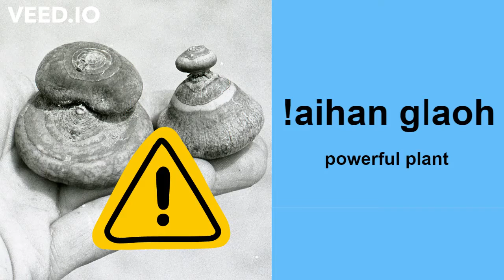!aihan gǀaoh ("powerful plant" in Ju|'hoansi)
Ju|'hoan audio clip for plant posters.

!aihan gǀaoh (Ju|'hoansi)

powerful plant (English)